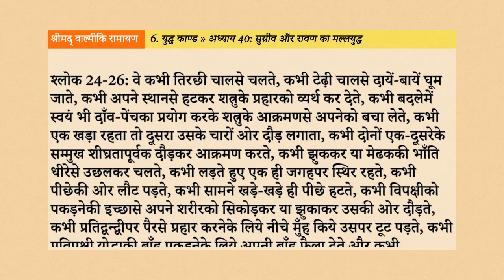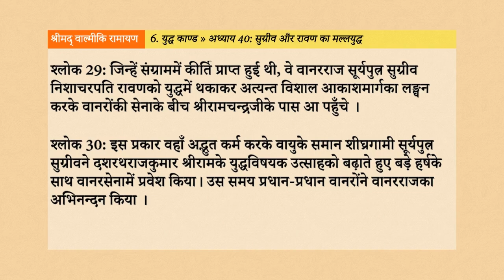Srimad Valmiki Ramayan 6.40: सुग्रीव और रावण का मल्लयुद्ध Hindi AudioBook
नमस्तें भक्तों, इस वीडियो के माध्यम से, हम श्रीमद् वाल्मीकि रामायण के युद्ध काण्ड के अन्तर्गत, अध्याय 40 - “सुग्रीव और रावण का मल्लयुद्ध”, के विषय को सुनेंगे, समझेंगे, उन्हें जानकर अपने जीवन में उतारने का प्रयास करेंगे।